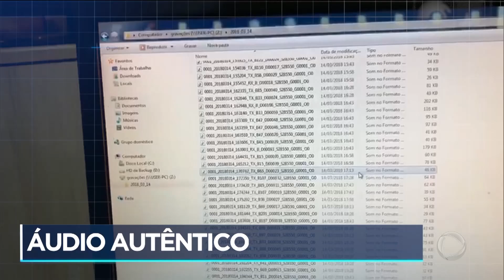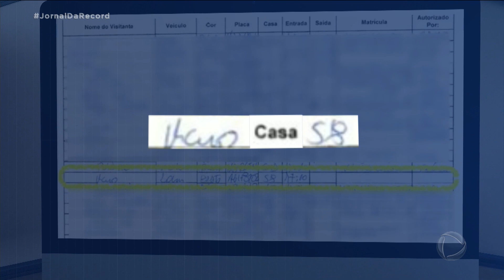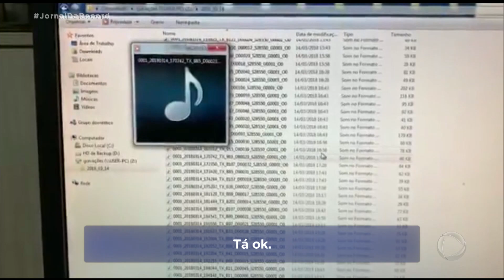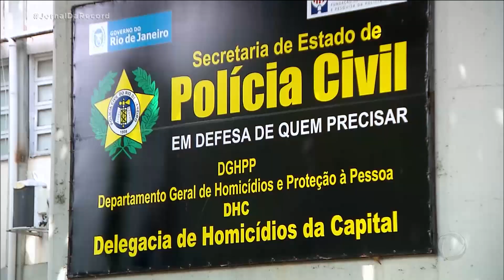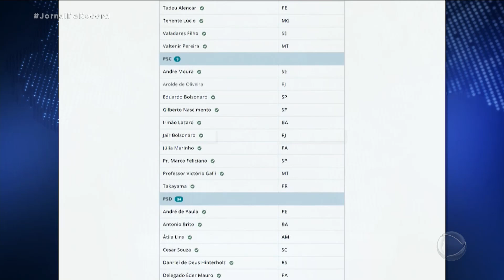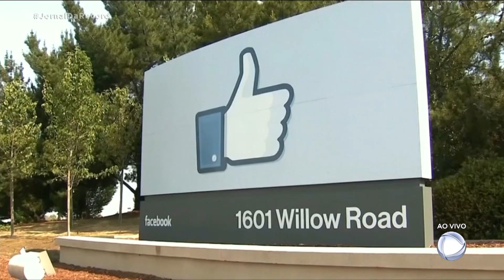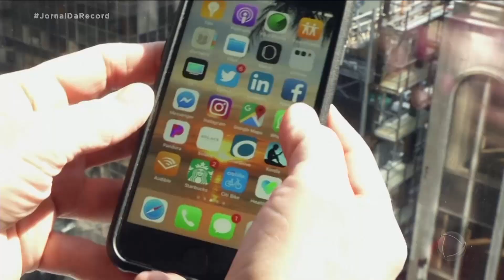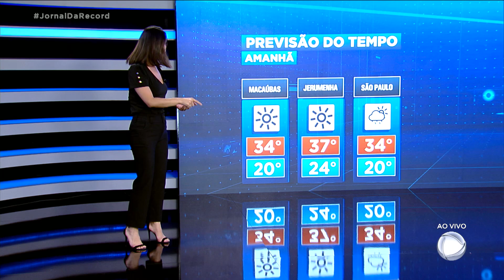Assista à íntegra do Jornal da Record | 30/10/2019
Ministério Público diz que porteiro de condomínio mentiu ao relacionar Jair Bolsonaro com assassino de Marielle.